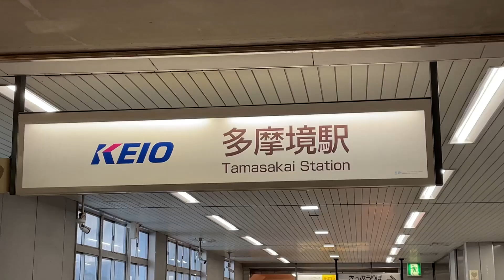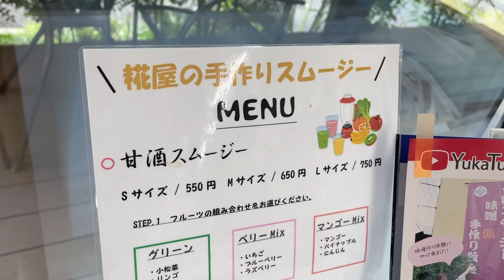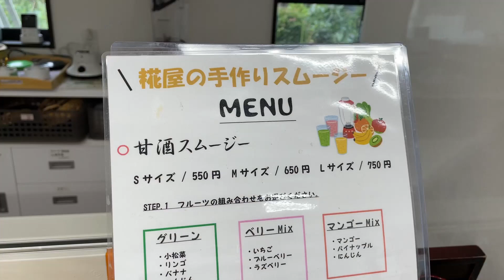【東京】甘酒旨し！天然素材のスムージーを食す。飲むほどに健康になりそう【井上糀店】町田市/ smoothie, Street food, Tokyo, Japan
町田街道沿いに突如現れるオシャレなお店。小さな店舗なのに、いつもお客が出入りしているけど、何の店？京王電鉄相模原線の多摩境駅から、徒歩約15分。車利用のお客がほとんど。
お洒落な外観で分からなかったのですが、糀を使った素材を扱っている販売店。近くに、お味噌などの醸造所があるようです。
何と、明治創業で現在は5代目。最初は、明治初頭より造り酒屋で、糀造りを続けていたところ、時代に合わせて、味噌や他の商品も扱うようになったそうです。
とにかく、入れ代わり立ち代わり、お味噌を買っていくお客さんが多い！
自分は、試飲の甘酒とスムージーをいただきました。天然なのに、すごく美味しい。
是非、お試しあれ。

店名：手作り味噌と糀の専門店　井上糀店
住所：東京都町田市小山町

[Udonchu no Yummy/Muy Bien!]: Japanese Street Food
A fashionable store suddenly appears along Machida Kaido. It is a small store, but there are always customers coming in and out, but what kind of store is it?
I couldn't tell from the stylish exterior, but it is a store that deals in materials using malt, kouji. There seems to be a brewery of miso and other ingredients nearby.
To my surprise, it was founded in the Meiji era (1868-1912) and is now in its fifth generation. At first, they were a sake brewery and continued to make kouji from the beginning of the Meiji period, and then they started to deal in miso and other products in accordance with the times.
Anyway, customers keep coming in and out to buy miso!
I had a tasting amazake and smoothie myself. They are natural, yet very tasty.
You should definitely try it.

Name: Inoue koujiten
Address: Oyama, Machida, Tokyo